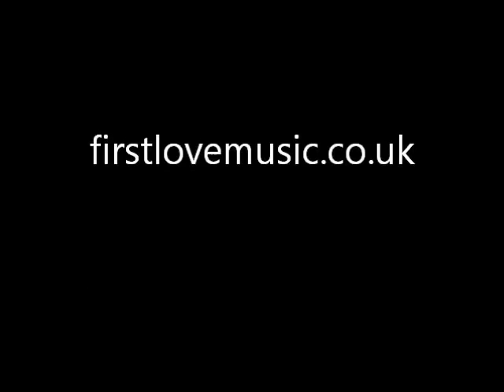Thameikhtaw Nunnery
Tilashins (Buddhist nuns) follow the same rules as their male counterparts: waking up at dawn, collecting alms, no food after 12pm, afternoon spent studying the sutras, Buddha's teachings